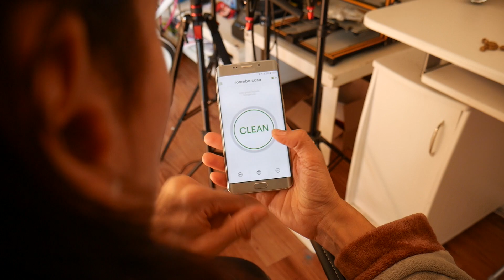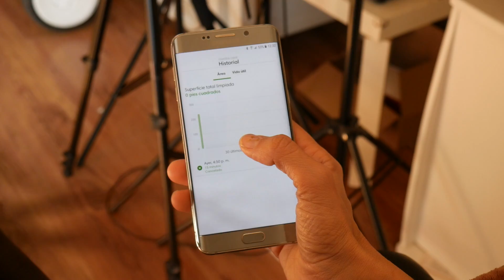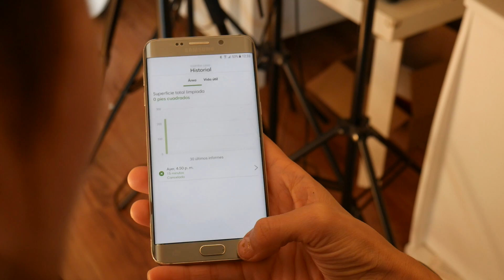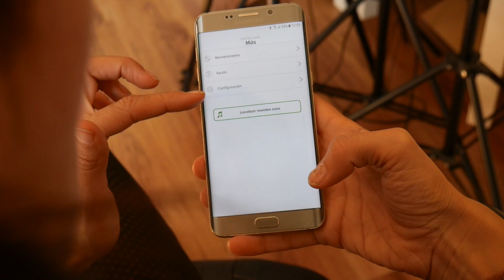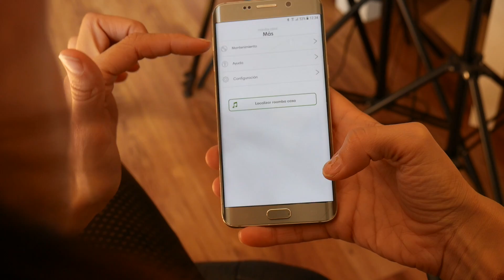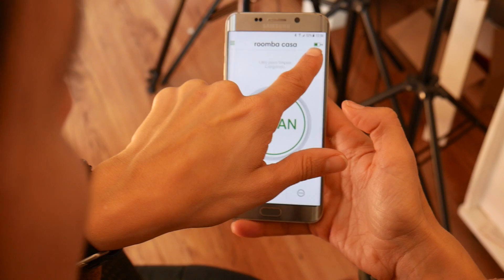¿Como funciona el ASPIRADOR ROOMBA 691? ◊ Marcos Reviews & CO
Equipo:

➭ Altavoz Bluetooth de luces LEDs